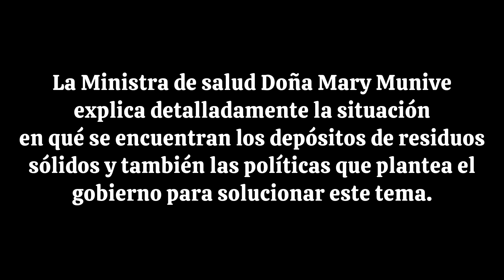EMERGENCIA la peligrosa situación de los rellenos sanitarios.